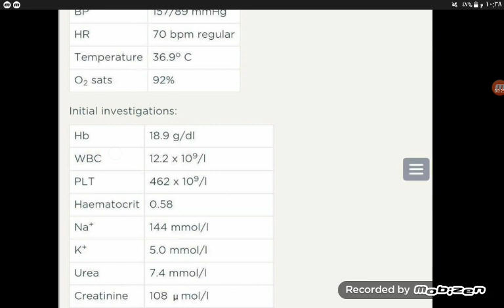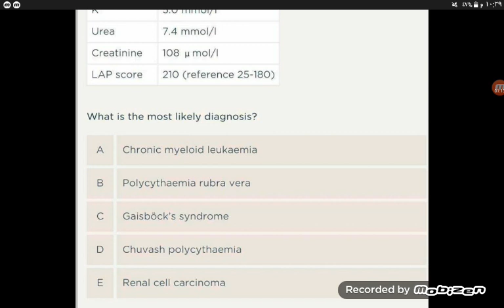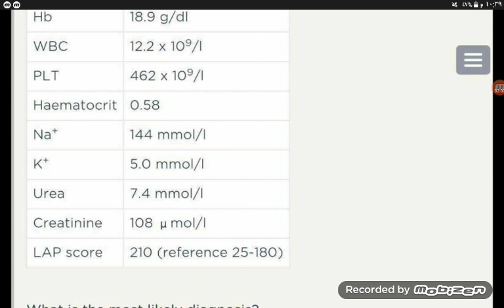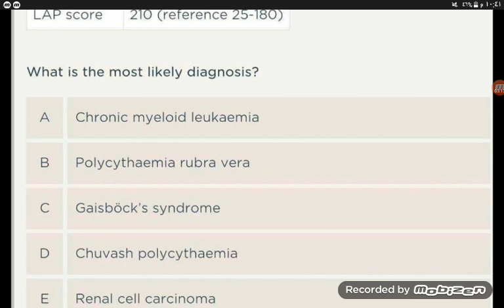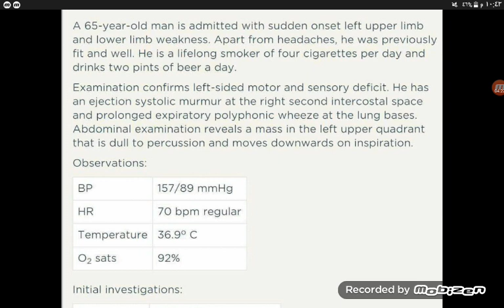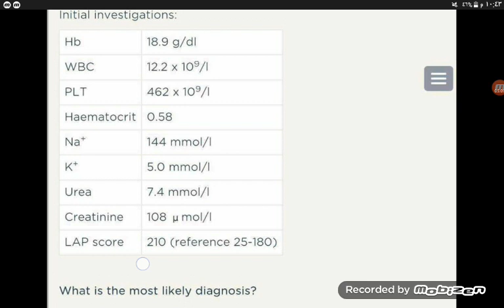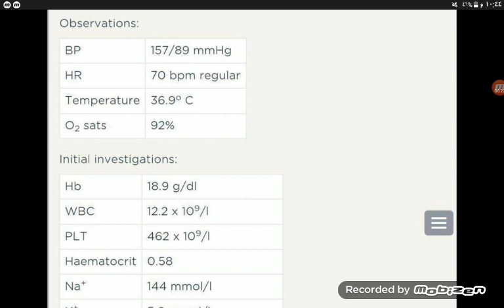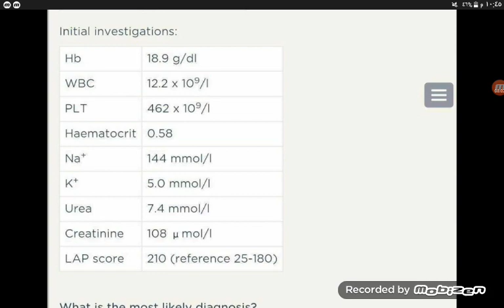جلسة مناقشة حالات دموية- الحالة الثانية- القسم الثاني